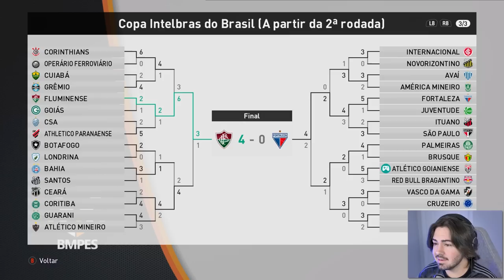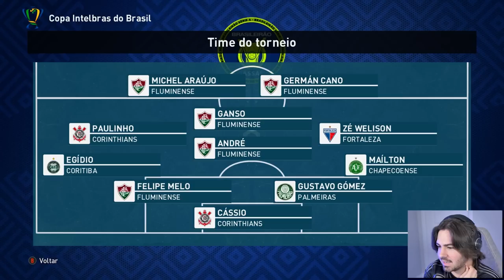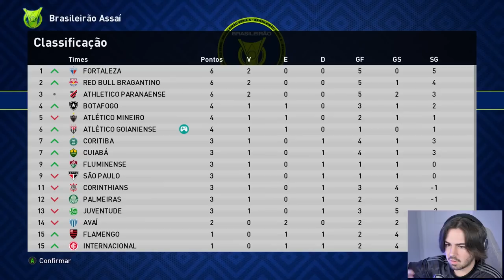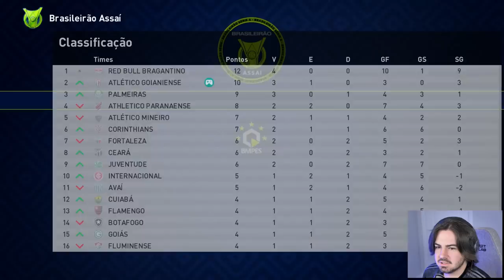ESTREIANDO NO BRASILEIRÃO!!! RUMO AO ESTRELATO 2022